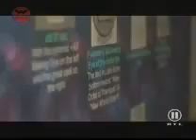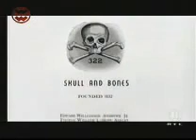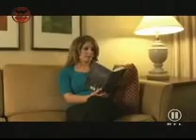Der Geheimbund Skull and Bones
Eine kurze, aber gute Zusammenfassung über Skull & Bones.